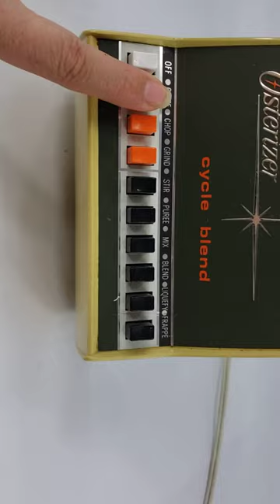Vintage Oster Made By John Oster Made in USA #647 10 Speed Blender SEE VIDEO